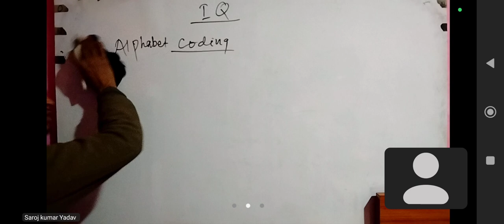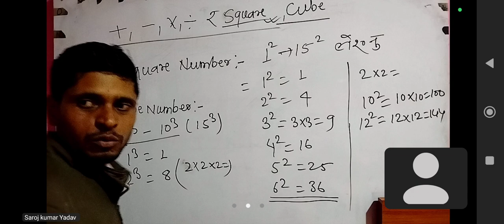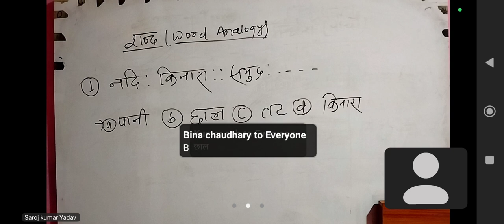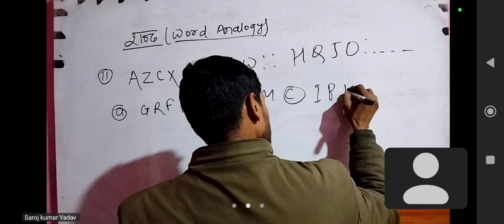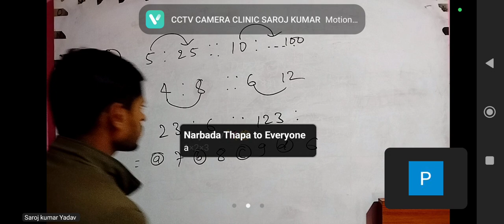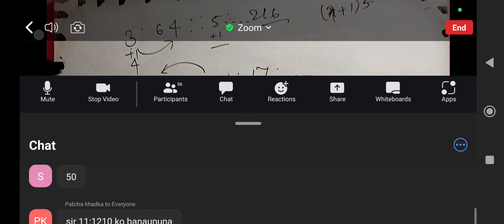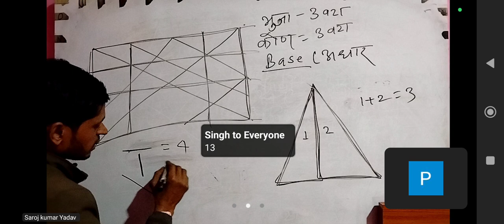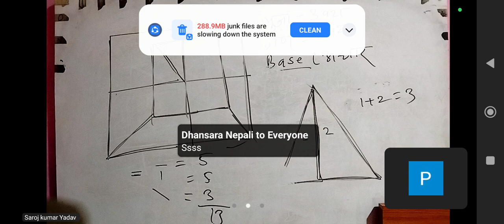IQ class part - 2 BY :- AMOD KUMAR YADAV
OM SAI COACHING CENTER LAHAN